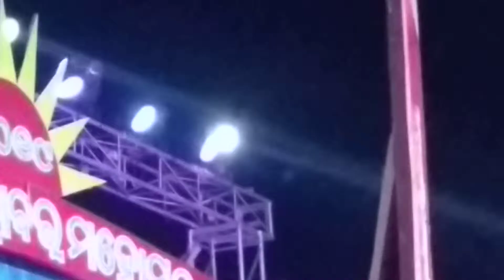Human sagar songs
Sarobar me human sagar